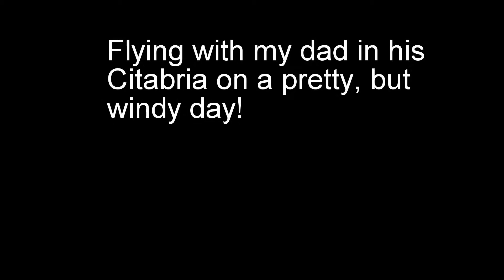Bellanca Citabria 7ECA flight filmed with GoPro Hero 3. Flying off of a dirt road.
Flying with my dad in his Citabria 7ECA on a windy day.  It was a choppy flight but was fun as always. The video didn't really show how rough. Dad was showing off his flying skills! We flew from Lepanto, Ar to Kennett, Mo to fuel up.